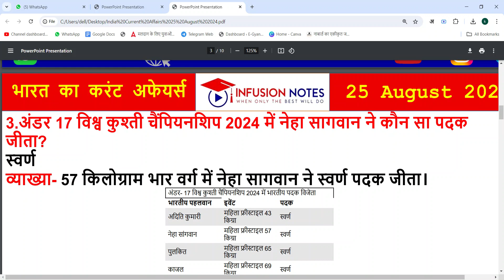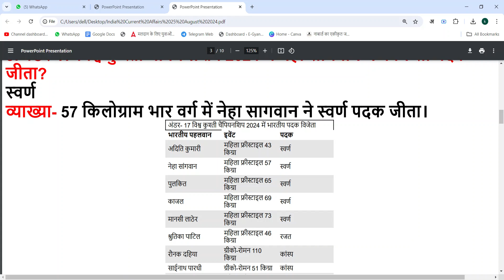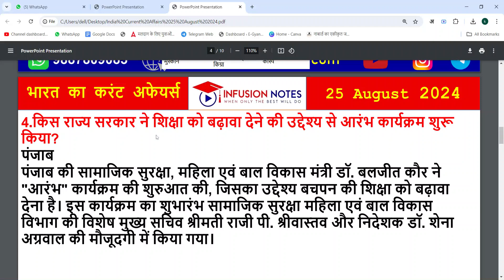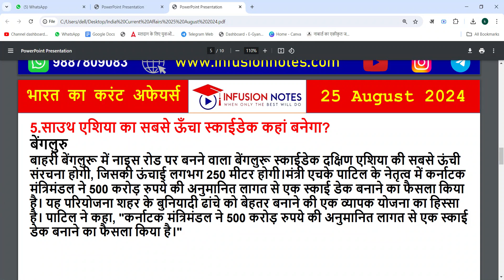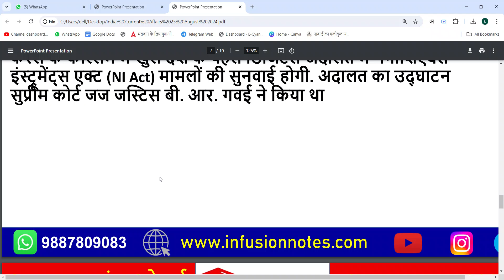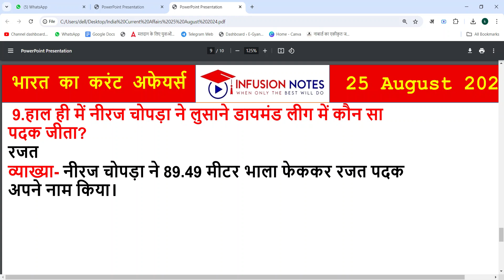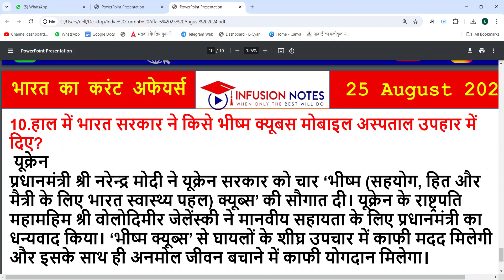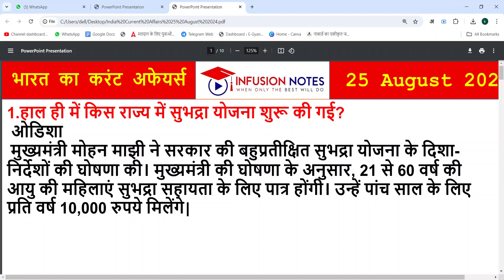25 August 2024 India Daily Current Affairs| Today India Current Affairs| Current Affairs 2024 hindi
25 August 2024 India Daily Current Affairs| 25 August 2024 India Daily Current Affairs